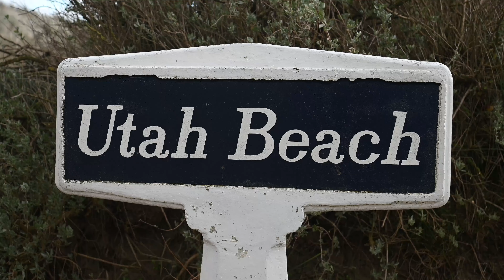80th D-Day Anniversary: Utah Beach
This year marks the 80th anniversary of Operation Overlord, the Allied invasion of Normandy on June 6, 1944 -- most commonly known as D-Day. Utah Beach saw amphibious and airborne assaults aimed at securing a beachhead on the Cotentin Peninsula to capture Cherbourg's port facilities. Despite initial challenges and a month-long delay, Allied forces managed to secure the beachhead with minimal casualties, ultimately contributing to the capture of Cherbourg by the end of June 1944.

(U.S. Army Video by Sgt. Jacob Bradford)